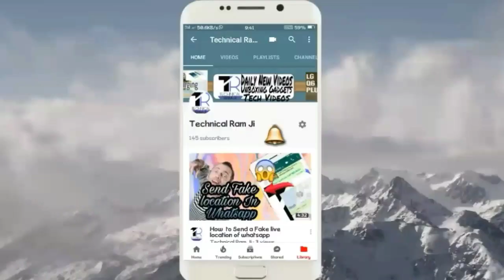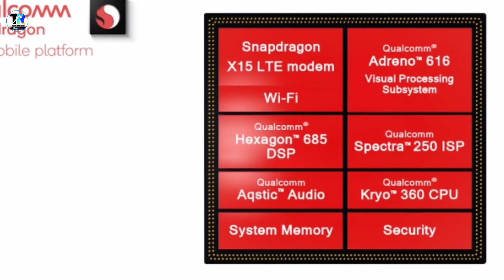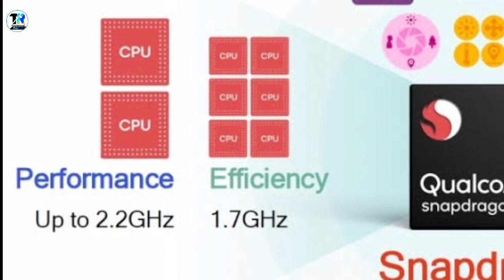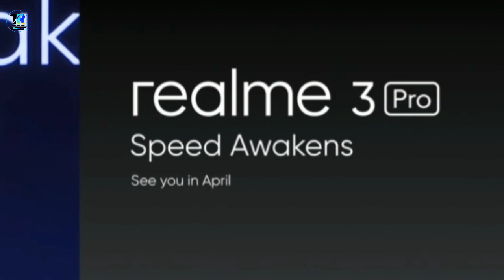Realme 3 Pro Specification + Price & Launch Date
Namaste Dosto , mera naam hai Akash or aaj k episode mai hum baat karne wale Realme 3 Pro k specs , launch date & price k barrey mai .

1.Redmi 6A -Redmi 6A (Blue, 16 GB)
2. Redmi Go - Coming soon
3. Asus Zenfone Lite L1 -Asus ZenFone Lite L1 (Black, 16 GB)

1. Realme C1 -Realme C1 (Navy Blue, 32 GB)
2. Samsung Galaxy M10
3. Realme 3 -Realme 3 (Dynamic Black, 32 GB)
4. Asus Zenfone Max M2 -Asus ZenFone Max M2 (Black, 32 GB)
5.Redmi Note 7 -
Redmi Note 7 (Sapphire Blue, 32 GB)

1. Samsung Galaxy M20
2. Asus Zenfone Max Pro M2 -Asus ZenFone Max Pro M2 (Titanium, 64 GB)
3. Redmi Note 7 Pro -Redmi Note 7 Pro (Nebula Red, 64 GB)
4. Realme 3 Pro - Coming soon

comment and ask whatever relating to my any video